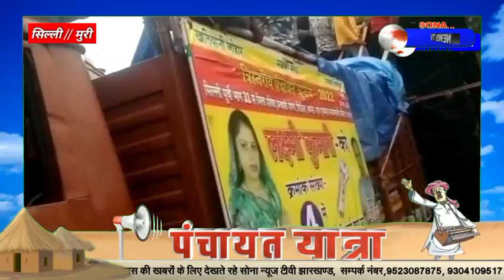SILLI,जिला परिषद सदस्या और मुखिया, पँचायत समितियों ने जीत की खुशी में नाचते गाते निकाली विजय जुलूस।।